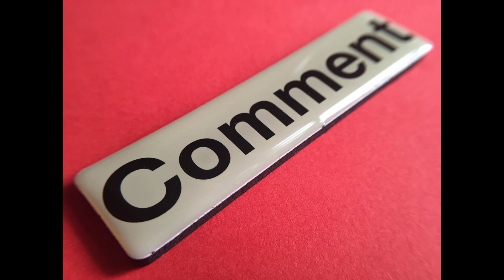MEET JEREMY BUENDIA CLONE JOVEN SAGABAIN.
meet jeremy bhundia carbon copy joven sagabain
her ig is.. vhenstatics